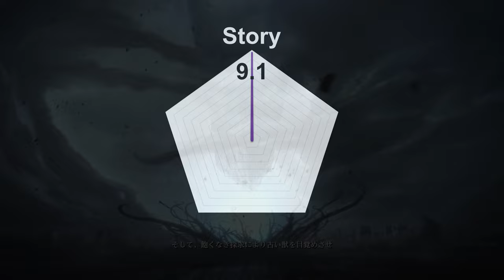Demon's Souls: The Game That Started the Souls-like Games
Back in 2009, a super difficult and player-unfriendly game was released, with no tutorial, no clear story, and a special storytelling style that was unlike anything else. Even Yoshida, the President of Sony Interactive Entertainment Worldwide Studios at the time, didn't immediately appreciate the game's potential. But as players started flocking to it, it became clear that something special was happening.
Over a decade later, it's no exaggeration to say that Demon's Souls revolutionized the gaming industry. But what makes this game so addictive? It's all about the satisfaction of conquering difficulty and achieving victory over seemingly impossible odds.
Now, with the Demon's Souls Remake, we have a chance to relive that thrill in stunning detail. Not only is this game the origin of the Souls-like genre, but it's also the first game in the lineup for the PS5 release. With breathtaking visuals, haptic feedback, and immersive background music, it's a truly next-generation experience that will keep you on the edge of your seat.
If you're a fan of the Dark Souls series, Bloodborne, Sekiro, or Elden Ring, you owe it to yourself to give Demon's Souls Remake a try. This is the game that started it all, and it's never been better than it is now. So join me on this journey as we explore the soul of Demon's Souls Remake and discover the origins of a genre. Let's dive in!

===Chapters===
00:00 opening
02:10 intro
04:00 The origin of souls-like games
09:03 Different from souls-like games
11:37 story
12:15 gameplay
13:09 audio
14:16 visuals
15:03 replayability
16:28 fun fact
17:18 ending